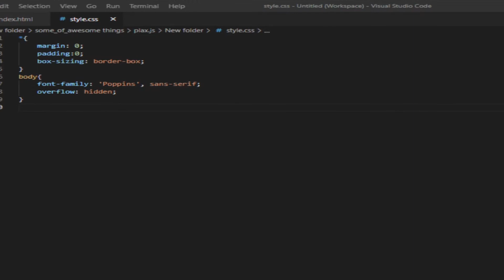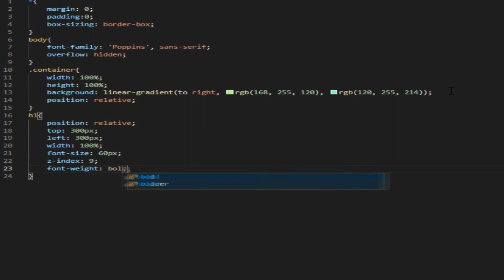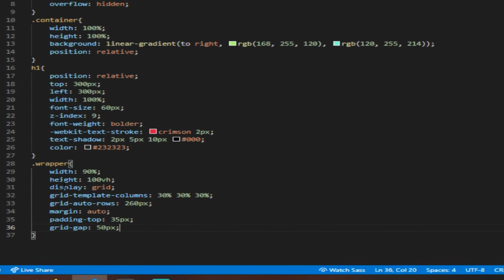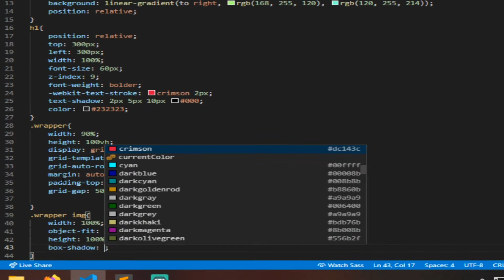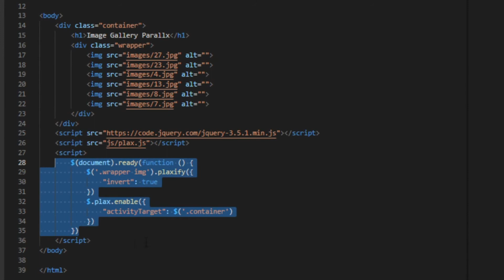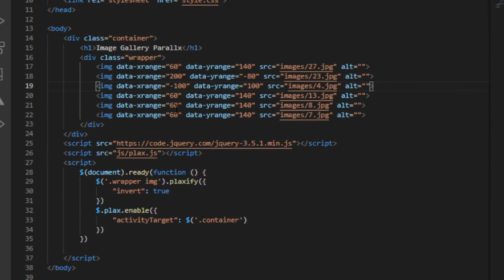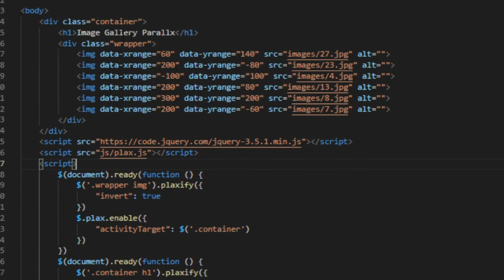Image parallax effect on mousemove using JavaScript || html css Js || Plax.js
Parallax. We already know about this topic. And we also know why we use this effect on our website. with this effect, your webpage looking awesome and the effect start when anyone just scrolls this or move their mouse.
Today we gonna learn about the image  parallax effects on mousemove using javascript. For this we gonna use js parallax libraries- plax.js. In this tutorial, we gonna learn about plax.js.What is parallax animation going on webpage with plax.js .

plax.js similar to parallax.js and it damn easy to learn it. simple coding.

follow our groups to ask me to make a tutorial for your problem: